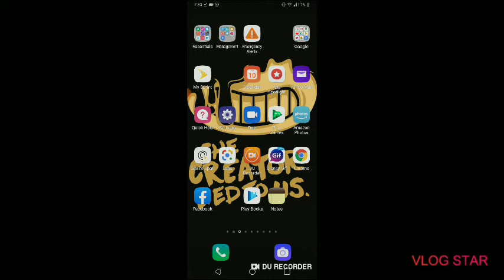April 10, 2020